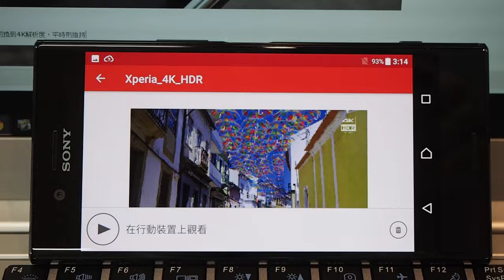《Sony Xperia XZ Premium》4K HDR螢幕